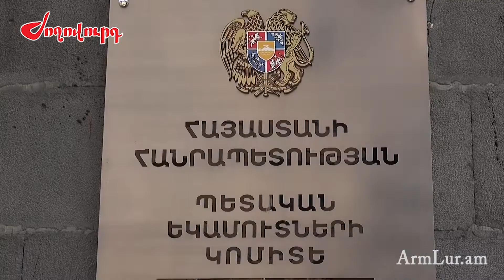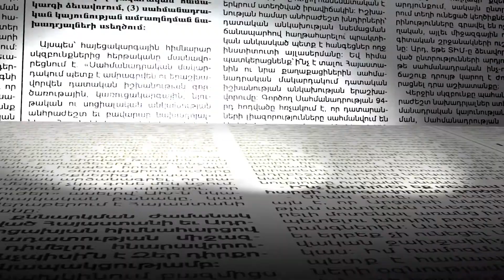Ռուսաստանի, Հայաստանի ու Ադրբեջանի փորձագիտական ենթախմբերը պատրաստ են. երբ կլինի առաջին հանդիպումը